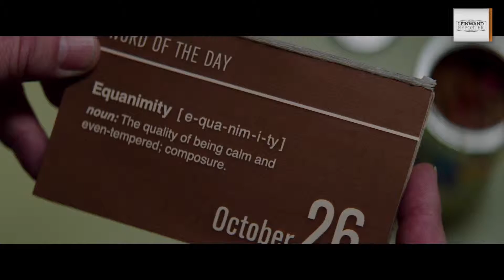THE NICE GUYS HD Trailer 1080p german/deutsch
Der Film ist ab dem 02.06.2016 in den deutschen Kinos zu sehen.
Im Concorde Filmverleih.

Inhalt:
Privatdetektiv Holland March (Ryan Gosling) und Knochenbrecher Jackson Healy (Russel Crowe) haben nicht wirklich viel gemein. Bis sich beide blöderweise in den Fall der vermissten Amelia verstrickt sehen. Und dann passiert auch noch ein Mord an einem Porno-Star, der scheinbar erst einmal nichts damit zu tun hat. Widerwillig zur Zusammenarbeit gezwungen, streifen sie gemeinsam mit Marchs pubertierenden Tochter Holly (Angourie Rice) durch L. A., um verworrenen Hinweisen auf den Grund zu gehen. Bis Amelias Spur sie auf eine Multi-Milliarden-Dollar-Verschwörung bringt, die sie zum Ziel von skrupellosen Profikillern werden lässt…